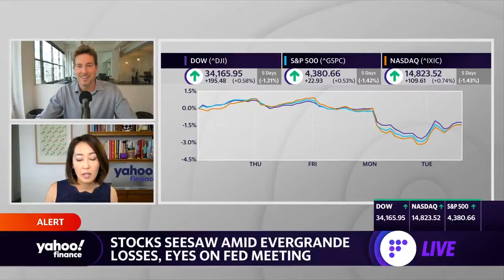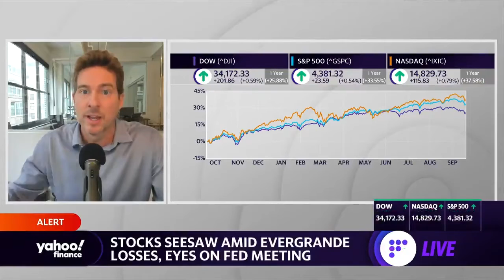What correction? Was this week's sell-off a buying opportunity? Ryan Payne on Yahoo!Finance